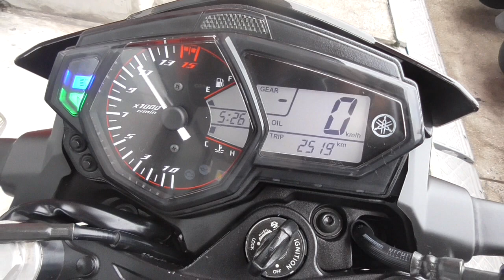MT-25 2016年 中古車 バイクショップ名:株式会社きんしば